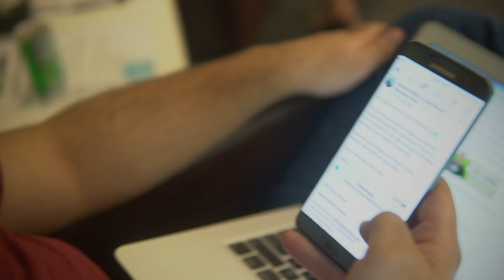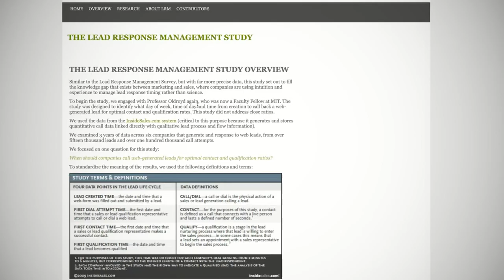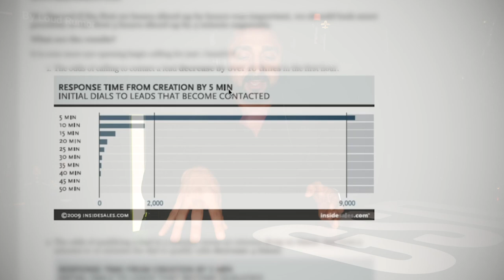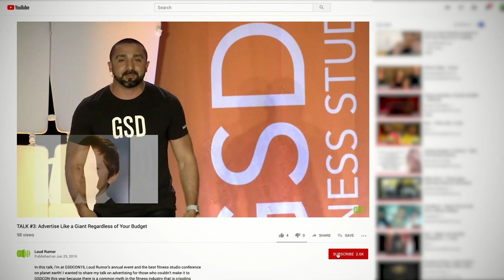Why "The Follow Up" is Super Important in Membership Sales | The GSD Show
FOLLOWING UP IN SALES:  In this GSD Show BITE, I'm talking about one of the most important pieces of the sales game, and that's the follow-up. Most people hate following up and for many different reasons. Today I'm breaking down why it's important and share some of the best strategies for following up in the fitness industry.

⭐️TOPIC: The Fortune Is in the Follow Up

🚀What you’ll learn in this episode of The GSD Show:
✔︎ How to know if you're winning or losing in your follow up
✔︎ Real expectations for following up with leads
✔︎ Types of leads and how to follow up with each
✔︎ How you can get more hot leads from cold leads
✔︎ When the right time is to follow up and how often
✔︎ The perfect text to get leads to respond